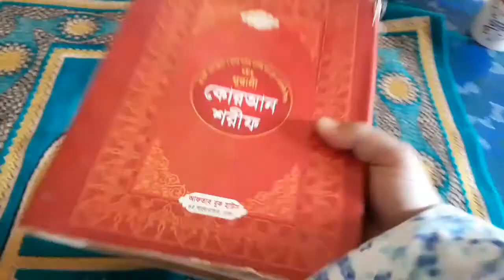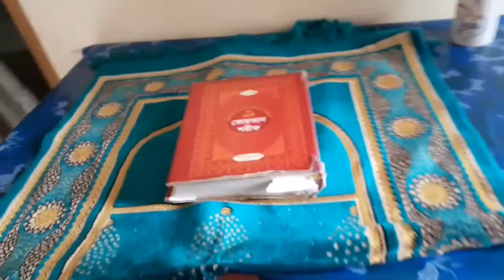সাহরি থেকে ইফতার পর্যন্ত কি কি করতে হয় আমাদের।